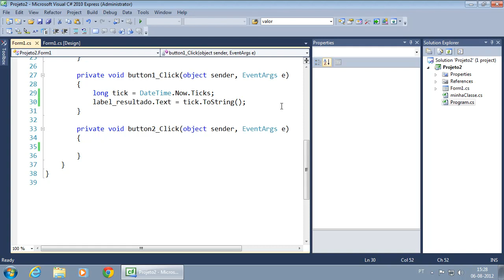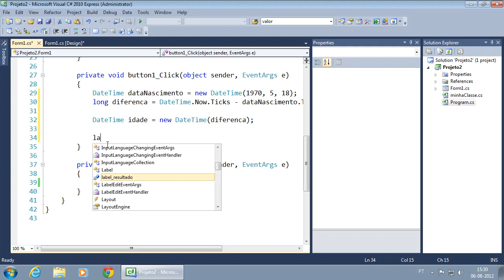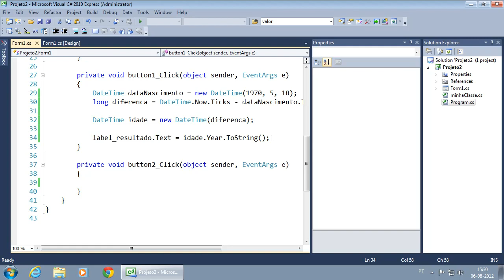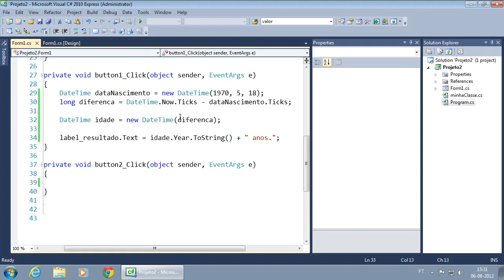173 Usando datas e Ticks para calcular idades